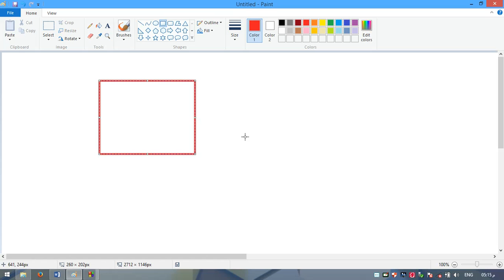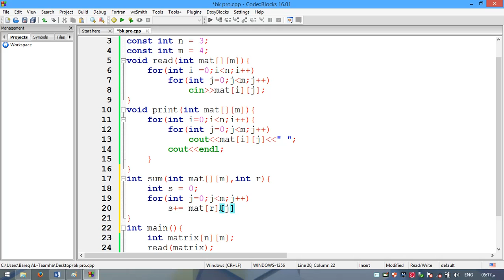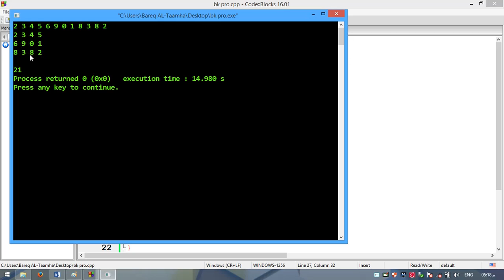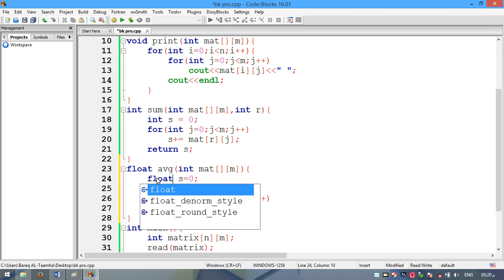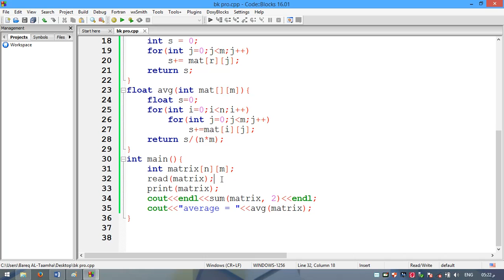109 امثلة دوال تتعامل مع المصفوفة الثنائية